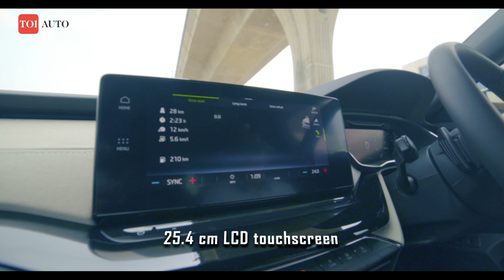2021 Skoda Octavia | Review | TOI Auto | Fourth Octy ready to Czech-mate Germans?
@skodaindia has introduced the fourth-generation Octavia, which is bigger, more loaded and powerful. Has the new Octavia got enough to amuse and attract the buyers, TOI Auto drives to tell you more: